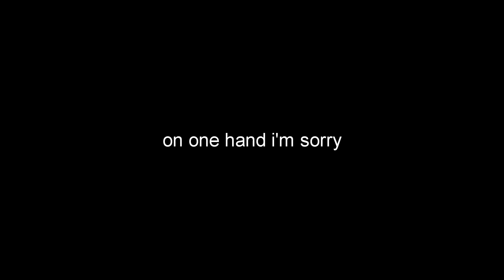Sans needs a Big Cummo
this could technically be balls 2, or maybe i'll still do the thing for that who knows